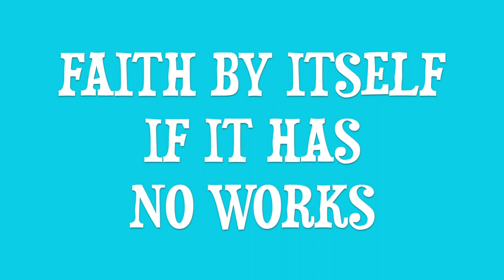"Faith By Itself" | James 2:17 | Catholic Songs for Kids | Bible Memory Verses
We hope you are blessed by this ministry!

Bible translation: New Revised Standard Version Catholic Edition (NRSVCE)